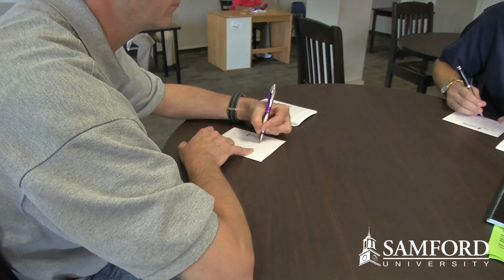Residence Hall Round Up, Samford University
Final details are being made for the arrival of Samford students.  Check out what happened!